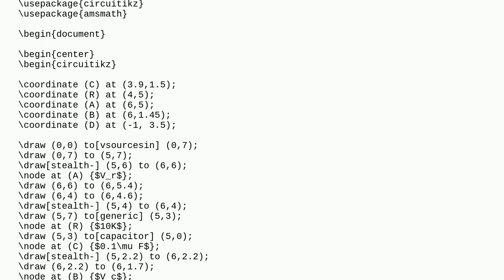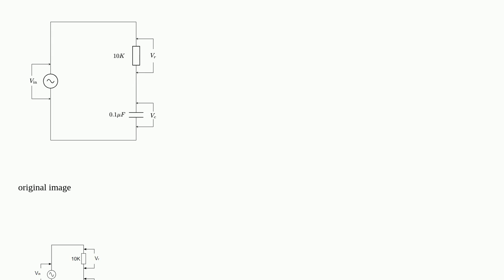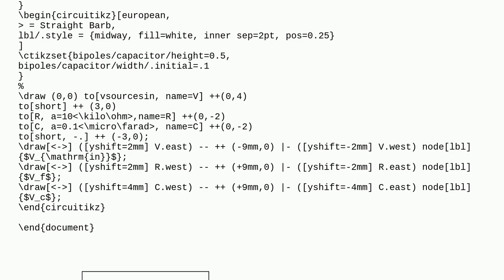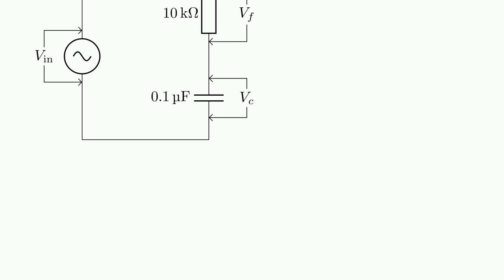How can I improve code for this circuit diagram?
A special thanks goes out to the community

  circuitikz